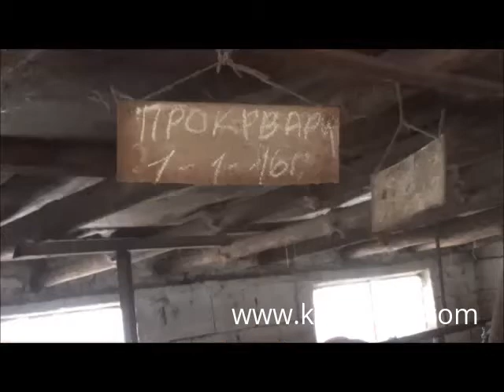Pregnancy In Cow Of 71 Days, See Images Using KX5000V Animal Ultrasound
See cow pregnancy of 71 days using KX5000V animal ultrasound. For veterinary animal surgical products used, please go